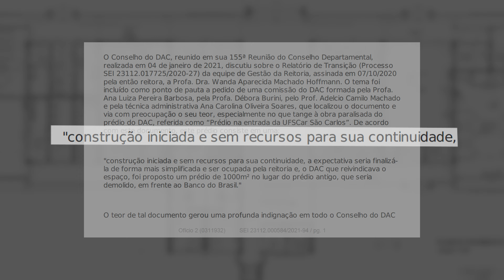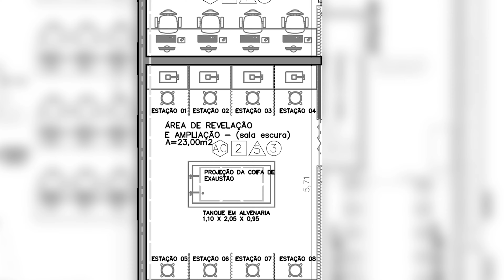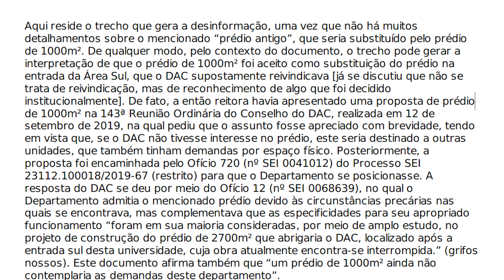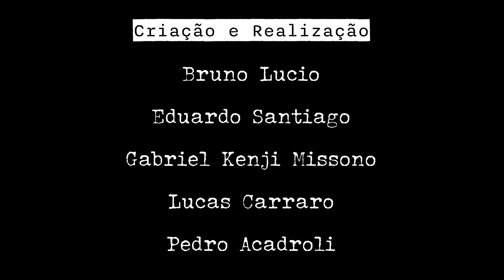Imagens Meramente Ilustrativas | Documentário Universitário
Filme documental que retrata os processos referentes à construção do prédio do Departamento de Artes e Comunicação da Universidade Federal de São Carlos.